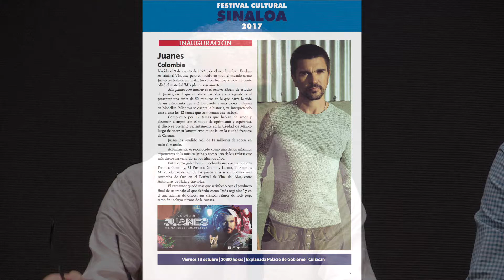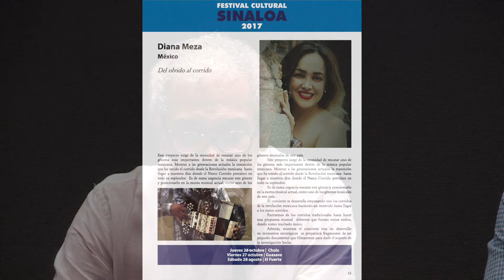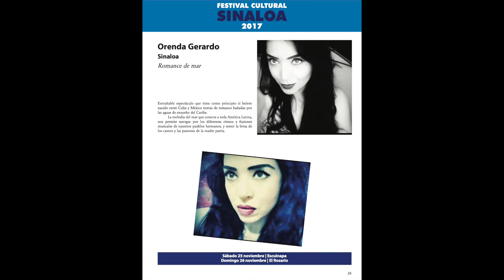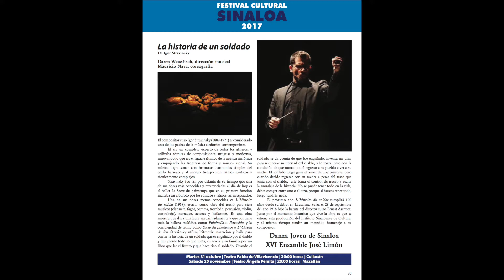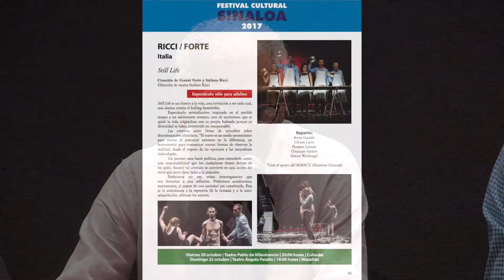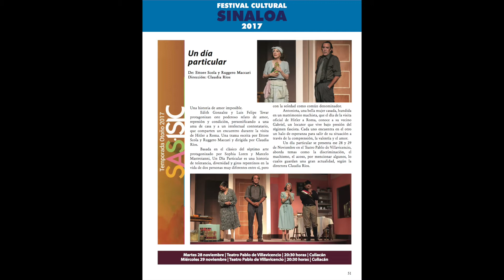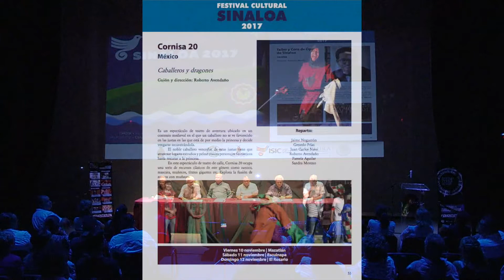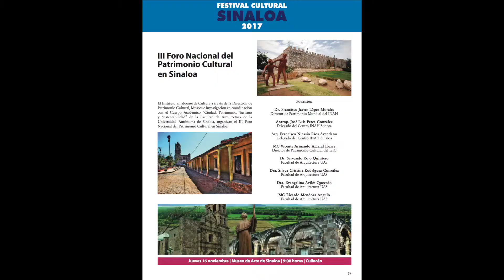ISIC, presenta el Festival Cultural Sinaloa en Mazatlán. Parte 2/2 (11 Septiembre 2017)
Anuncian en Mazatlán el Festival Cultural Sinaloa 2017

*Papik Ramírez Bernal destaca la importancia de programar una agenda en común con importante recurso económico y logístico

Al destacar que la programación de una agenda en común requirió la madurez necesaria de la comunidad cultural y de las instituciones para pasar de una jornada a una temporada, un modelo aprendido de Mazatlán y que es posible realizar por primera vez por la actividad cultural sostenida que existe en todo el estado, Papik Ramírez Bernal, presentó la programación del Festival Cultural Sinaloa 2017 que se realizará del 13 de octubre al 3 de diciembre en formato de temporada.

Dijo que tuvieron que pasar 25 años para que ambas instituciones dialogaran, (ISIC e Instituto Municipal de Cultura, Turismo y Arte de Mazatlán), para programar una agenda en común y con importantes recursos económicos, logísticos y profesionales apostaran por darle a Sinaloa una agenda cultural que de octubre a diciembre satisfará a los públicos más exigentes.

Por su parte el Presidente de Mazatlán, Fernando Pucheta Sánchez agradeció al Gobernador del Estado, Quirino Ordaz Coppel, para hacer de la cultura un rubro estratégico en el desarrollo social de la entidad y destacó que el Gobierno Municipal ya  trabaja en un presupuesto que dará más recursos a la cultura porteña.

El Doctor Jorge Fuentevilla agradeció al ISIC y a Cultura Mazatlán por abrazar proyectos que contribuyen al desarrollo comunitario mientras que Gaspar Pruneda, representante de la Asociación de Hoteles y Empresas Turísticas, reconoció que el apoyo otorgado a la cultura ha sido fundamental para hacer la diferencia entre Mazatlán y otros destinos de playa.

El director general del Instituto de Cultura de Mazatlán agradeció al gobernador del Estado, Quirino Ordaz Coppel las facilidades otorgadas para la realización de éstas dos magnas festividades, a su vez, al ISIC por incluir en su programación, así como el apoyo, logística y recursos para su realización de los festivales.

Estuvo acompañado por el Presidente Municipal de Mazatlán, Fernando Pucheta Sánchez; Alejandro Mojica Díaz, director de programación artística del ISIC,  durante la rueda de prensa donde además ses dio a conocer la programación del Festival Cultural Mazatlán y el Festival Cultural Sinaloa, que por primera vez desarrollarán espectáculos de manera conjunta.

Acompañado también por Gaspar Pruneda, representante de la Asociación de Hoteles y Empresas Turísticas de Mazatlán y Jorge Fuentevilla, presidente de Amigos de la Ópera.

La programación del Festival Cultural Sinaloa se podrá consultar a través de la página

Por su parte, Alejandro Mojica, dijo que este nuevo formato de temporada, del 13 de octubre al 3 de diciembre se llevará a cabo en once municipios de la entidad el Festival Cultural Sinaloa 2017 con el lema Aquí hay algo de todos, y la participación de más de 924 artistas de 12 países de América, Europa, Asia, África y de la región del Caribe en una cartelera que incluye música, danza, teatro y eventos especiales.

El Festival, en el que se invertirán alrededor de 15 millones de pesos, cuenta con 153 actividades, en once municipios, con la participación de 924 artistas, 762 de ellos de Sinaloa, lo cual denota la gran calidad que tienen nuestros creadores, ya que este Festival es un espacio consagratorio.

Además se presentan 73 artistas nacionales y 89 internacionales, mientras que, en el afán de llegar a la mayor cantidad de población, el 70 por ciento de las actividades se harán en espacios abiertos, donde se congrega de manera natural la población, con el propósito de dinamizar la cultural.